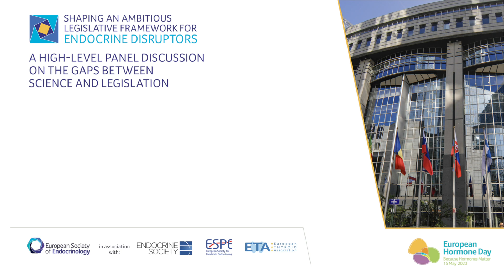Interview with MEP Martin Hojsík (Renew Europe) at European Parliament event on EDCs on 7 June 2023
Watch this interview with MEP Martin Hojsík (Renew Europe, Slovakia) discussing endocrine disruptors (EDCs) at the European Parliament event titled “Shaping an ambitious legislative framework for endocrine disruptors: A high-level panel discussion on the gaps between science and legislation" held on 7 June 2023. Hear his views on what he thinks is the main challenge holding back efforts to phase out EDCs as well as his perspective on the adoption of the green deal. You can also catch up on the the full event recording as well as other interviews from the event.